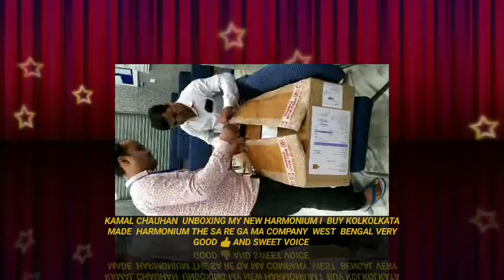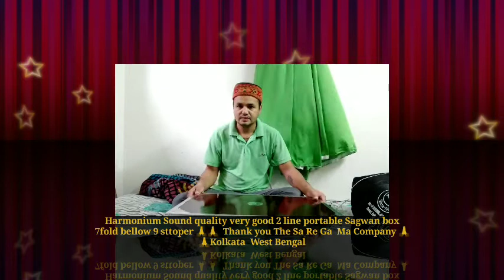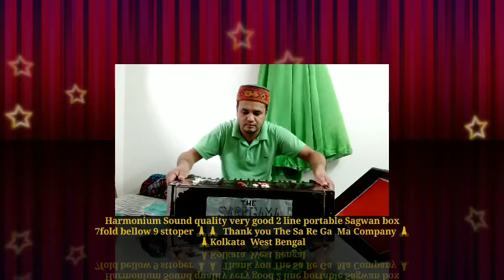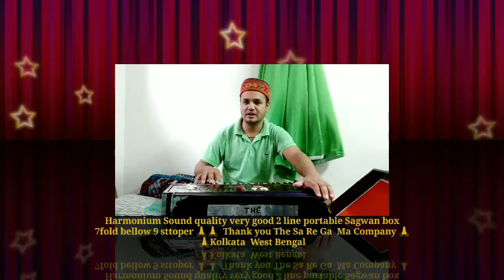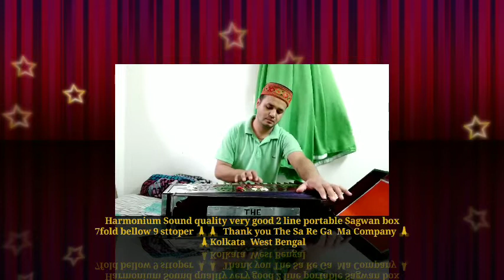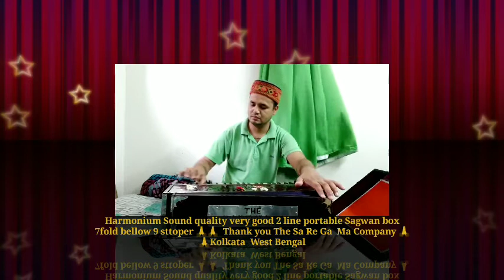Unboxing My New Harmonium Kolkata Made The Sa Re Ga Ma Company